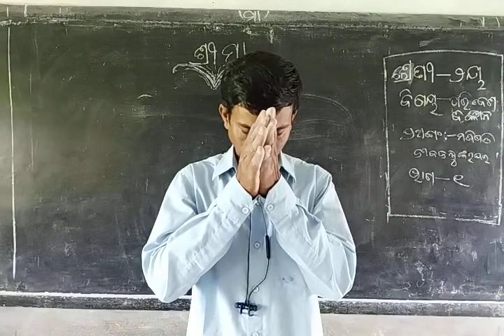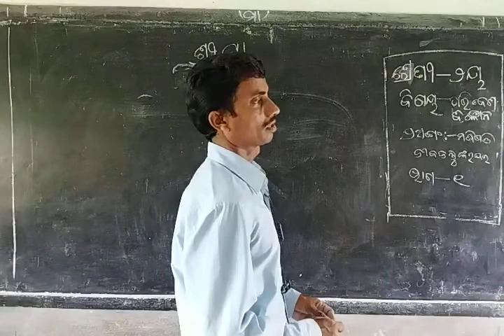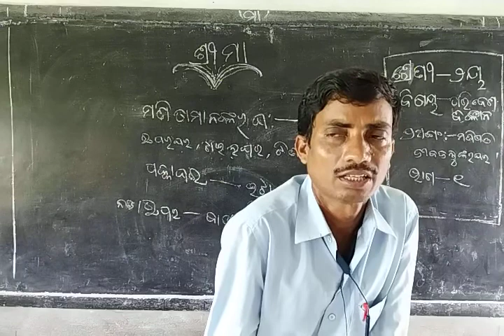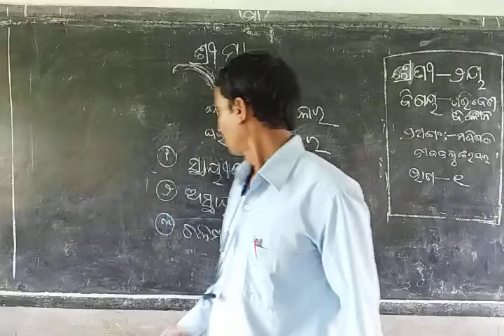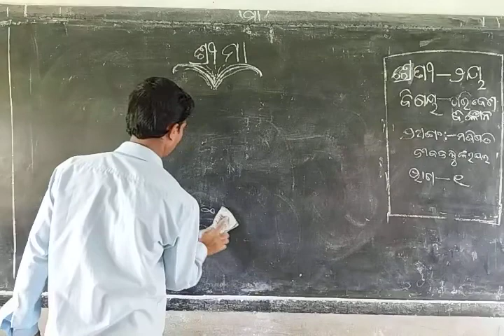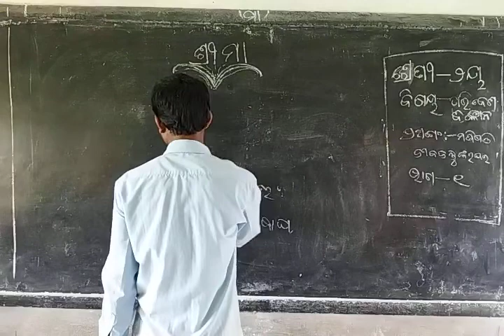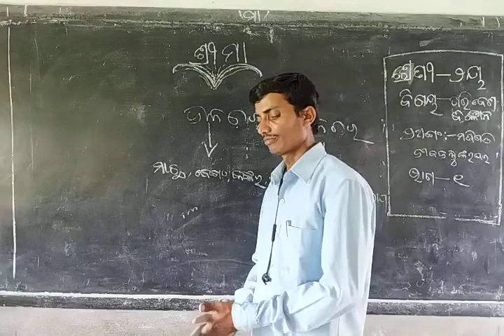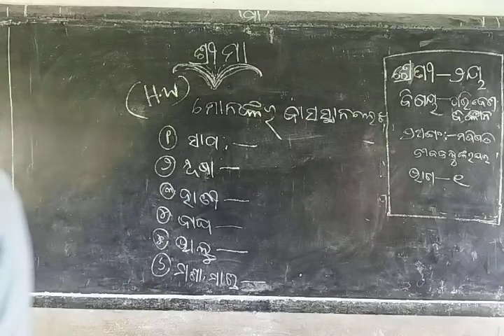class 2 Evs topic ମଣିଷ ଓ ଜୀବଜନ୍ତୁଙ୍କର ଘର part 1